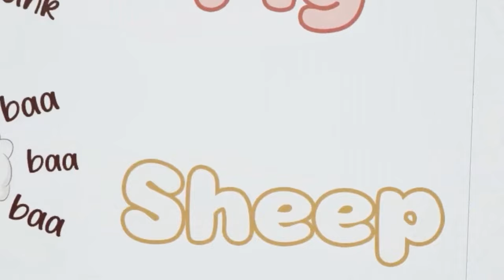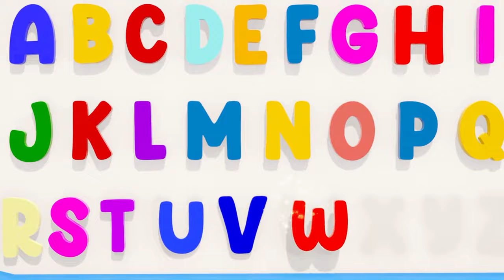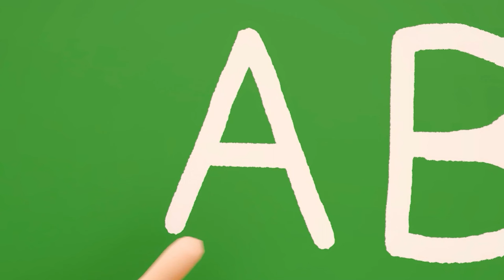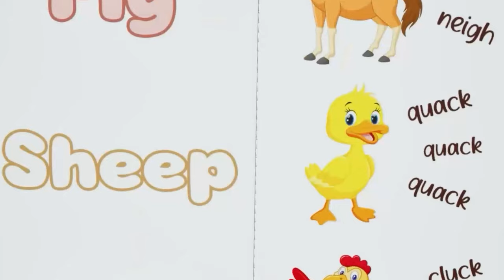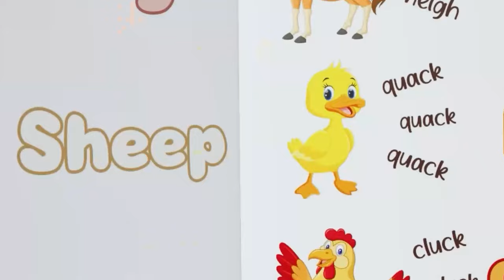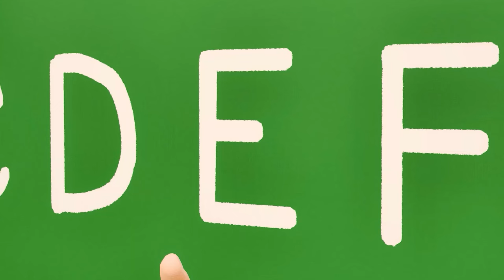Finger Family Song + More Nursery Rhymes & Kids Songs - ChaChaSia - Surprise Eggs Kids Songs